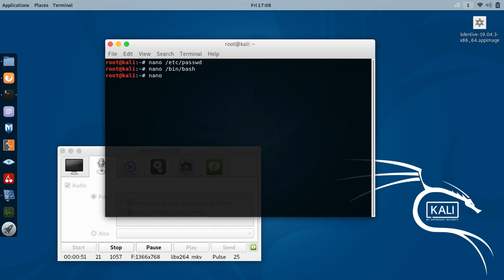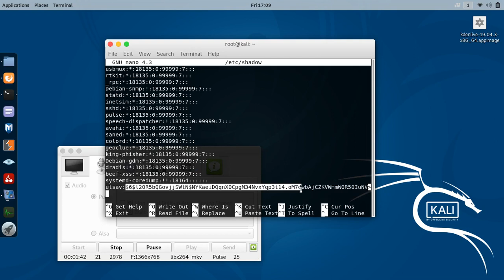How to see other users username & password in linux/ubuntu/kali linux